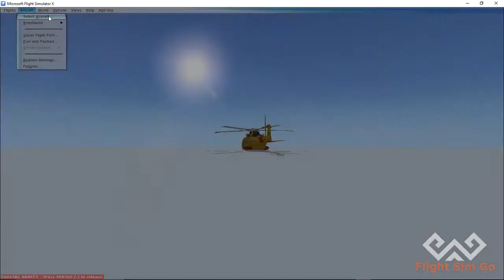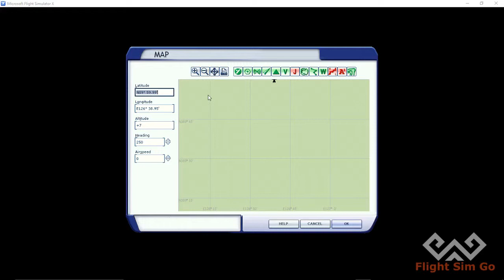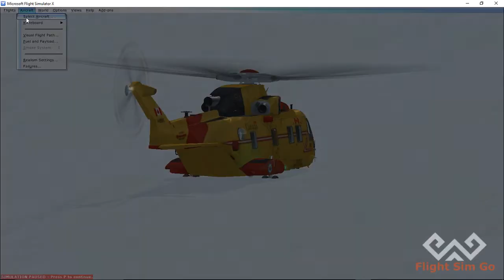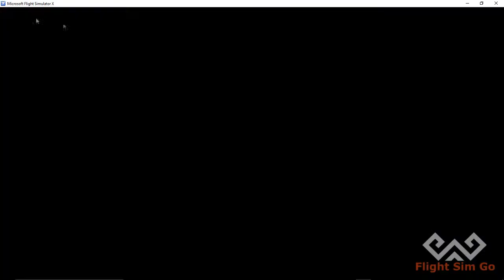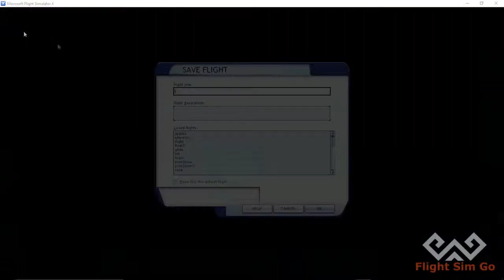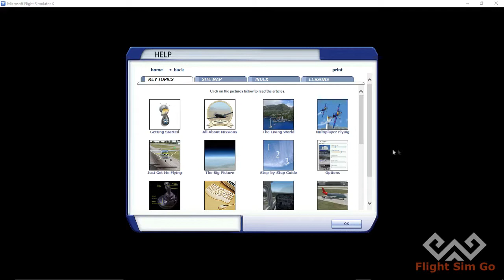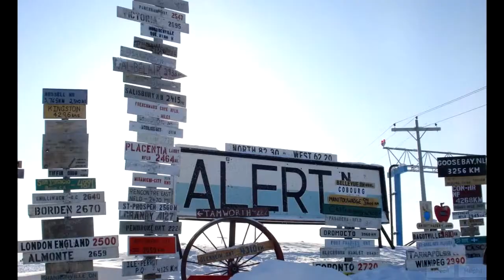Pole2Pole - 001 - North Pole - Alert (CYLT)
This is the first adventure of the Pole 2 Pole project, where I attempt to fly from the North Pole to the South Pole, in FSX: Steam Edition, using one different aircraft every time, and visiting the most popular attraction of each country on my way.

Our first episode is from the exact North Pole (buggy as hell) to the northernmost inhabited place in the planet: Alert, Canada (CYLT).